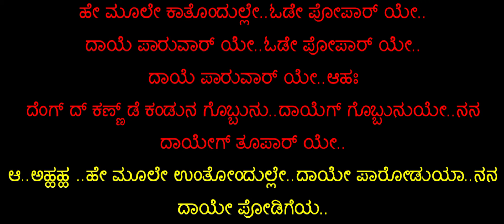ಹೇ ಮೂಲೇ ಕಾತೋಂದುಲ್ಲೇ_ಕರೋಕೆ (9449143959) He Moole Kathondulle Tulu Karaoke